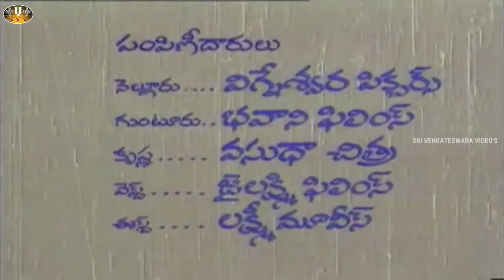Bhale Mitrulu Movie Bhanuchander, Bhanupriya, Mohan Gandhi Telugu Movies ll SVV ll PART-1